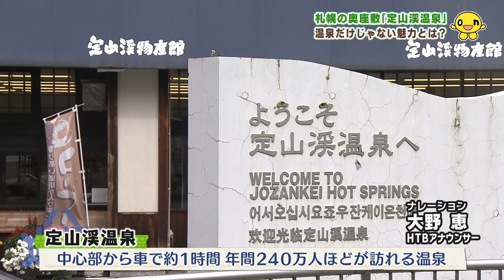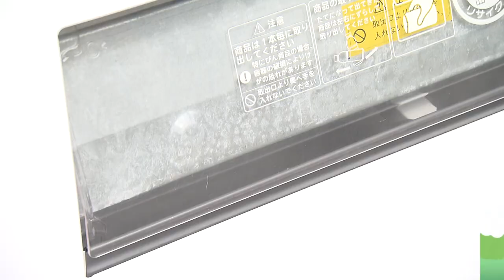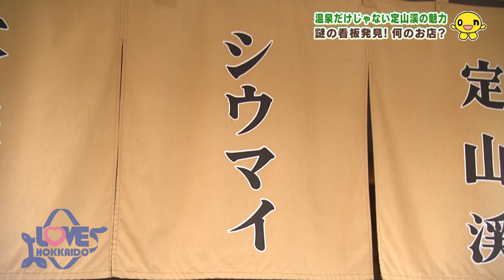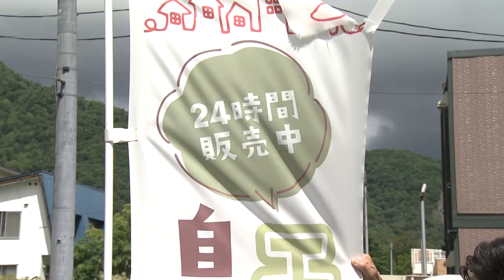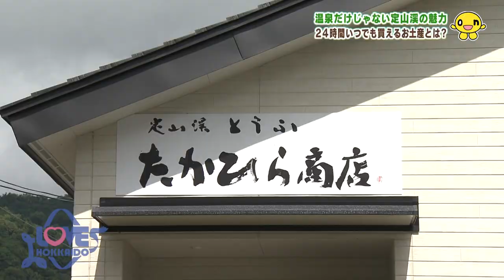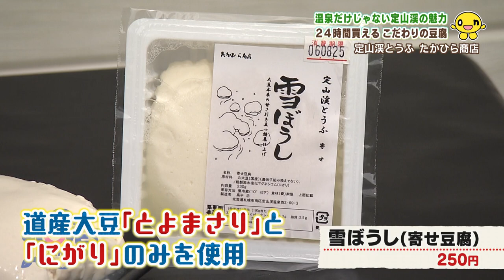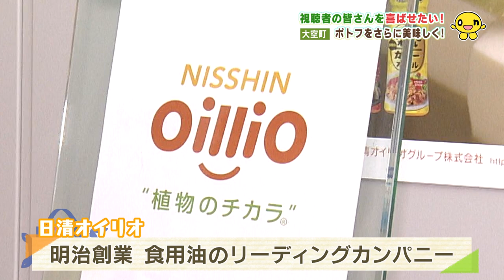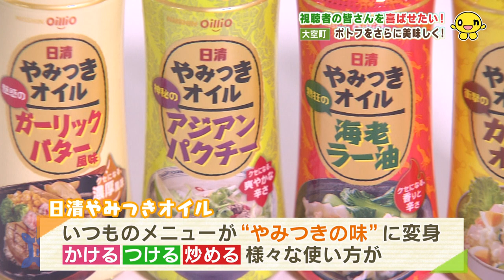『温泉だけじゃない！定山渓の魅力＆いよいよHTB秋の大感謝祭 』【予告】 LOVE HOKKAIDO♯527 2024/9/14（土）放送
札幌の奥座敷・定山渓といえば誰もが知る有名な温泉地ですが
今回の番組はあえて「温泉じゃない」魅力的なスポット＆アクティビティをご紹介。
まずは有名ラーメン店主がオープンさせた
念願だったというシュウマイ専門店。
ショウガ入りやスパイシーなコショウ入りなど変わり種も多く、
一口食べると肉汁があふれる絶品。
続いてはこれからのシーズンにぜひ楽しみたいSUP体験へ。
豊平川の静かな流れに乗りながら見上げる紅葉はまさに絶景です。
初心者でももちろん安心。丁寧にレクチャーもしてくれます。
最後はこだわりの濃厚豆腐をお土産にゲットし、
大満足の二人でした。